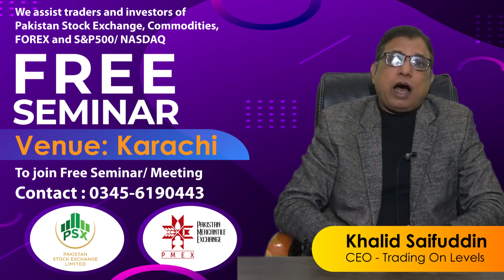Free Seminar for Karachi - ملک کی غیر یقینی سیاسی صورتحال میں ٹریڈرز کو کیا کرنا چاہیے؟